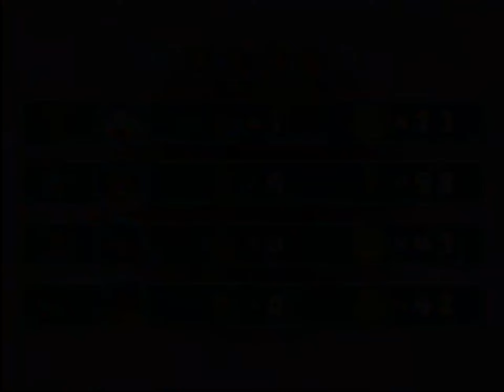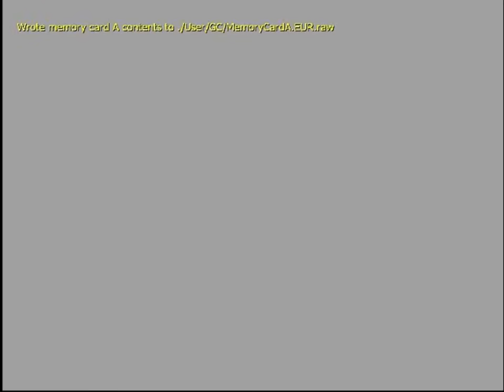Let's Play Together Mario Party 5 Part 1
Ich und Megasubzero1000 zocken Mario Party 5

hier der Link für den Kanal von MegaSubZero1000